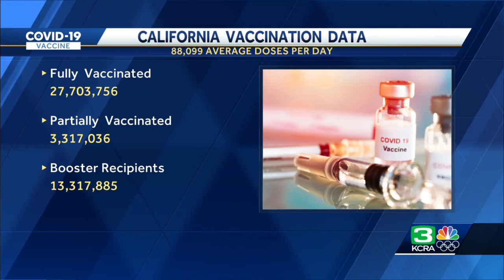Coronavirus Update Feb. 8, 2022